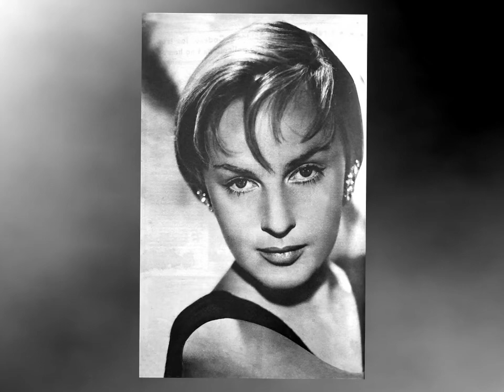Movie Legends - Irasema Dilian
Irasema Dilián was an actress. Born in Brazil to Polish parents, she began her film career in Italy, and appeared in Italian, Spanish and Mexican films.